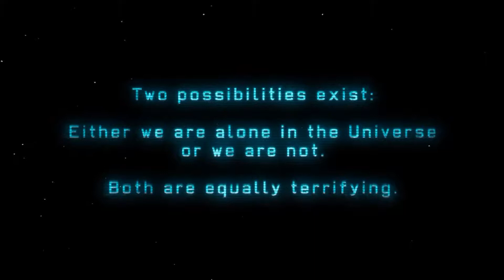Xcom: Enemy unknown Part : 1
Any tips with the play through are appreciated as i have never completed this game...